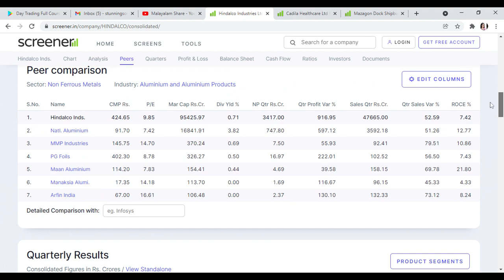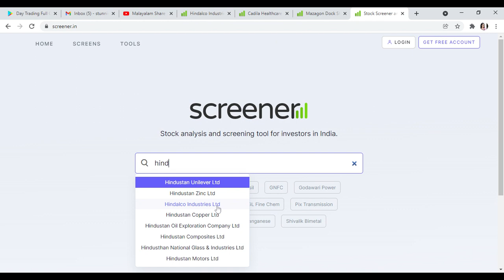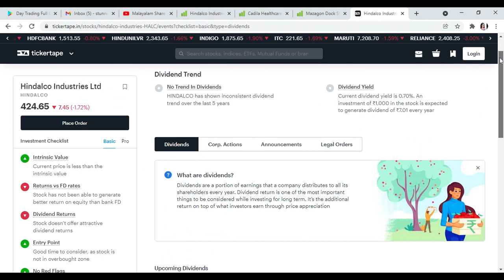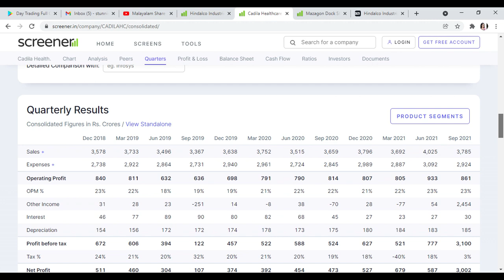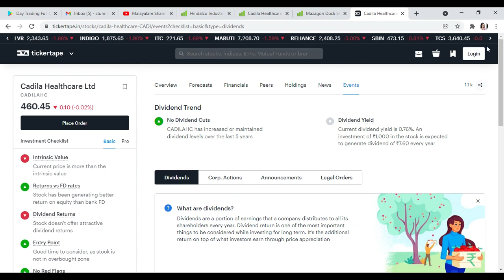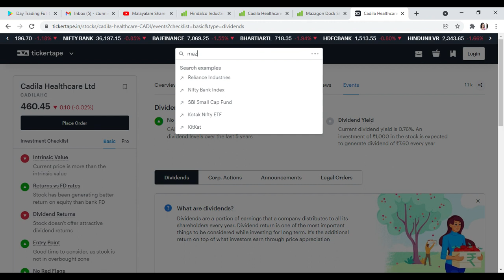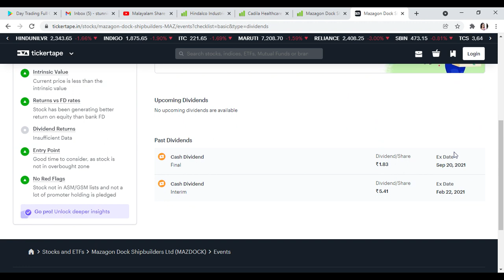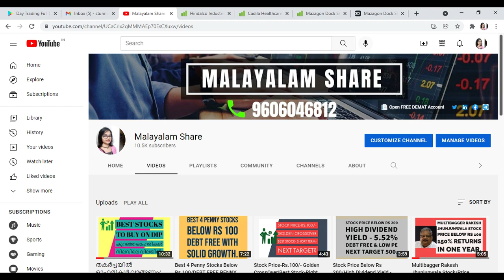Best 3 Under Valuation Stock/Good Dividend Yield & Best For Long Term Investment/Alice Blue/MS